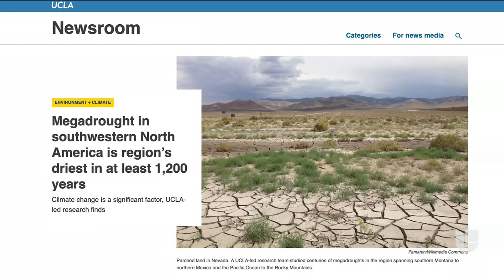El suroeste de EEUU enfrenta la peor megasequía de los últimos 1,200 años, según un estudio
Una investigación de la Universidad de California en Los Ángeles y la NASA calificó a la escasez de agua que se ha presentado en esta zona en los últimos 20 años como una megasequía extrema que no se registraba desde hace más de 1,000 años. Este estudio considera que la actividad humana es la responsable del 42% del actual calentamiento de la región.

Patricia Janiot